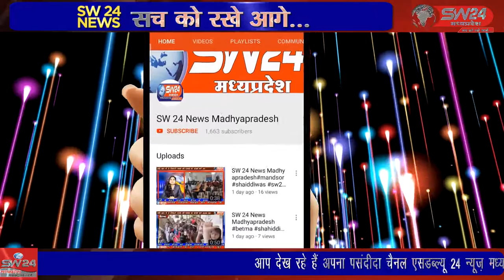sivni- सिवनी विधायक ’ दिनेश राय मुनमुन द्वारा विधानसभा क्षेत्र के आसपास ग्रामों का दौरा कर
सिवनी विधायक ’ दिनेश राय मुनमुन द्वारा विधानसभा क्षेत्र के आसपास ग्रामों का दौरा कर ग्रामीण जनों को कोविड-19 वैक्सीनेशन के लिए लाऊड स्पीकर के माध्यम से जागरूक किया। सिवनी से महफूज अंसारी की रिपोर्ट